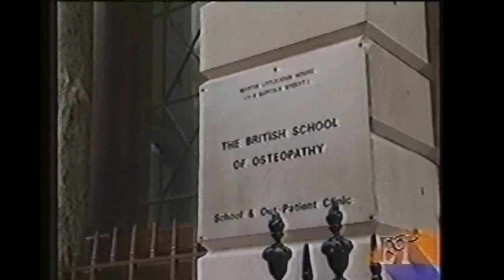MARK LESTER of OLIVER! interview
90's interview with former child actor MARK LESTER (Oliver! Run Wild, Run Free)